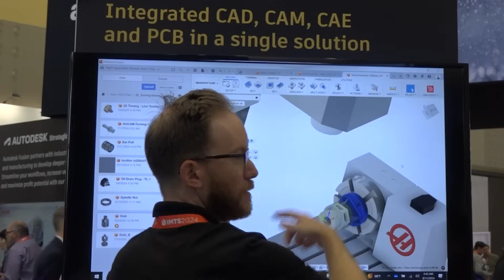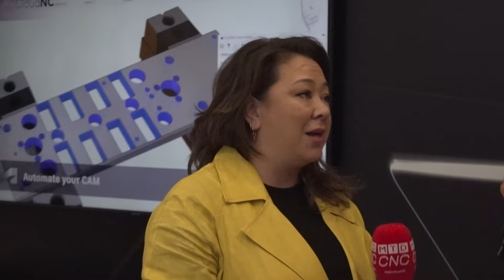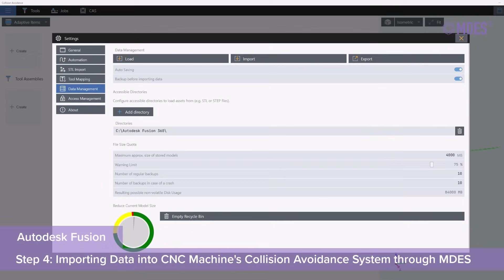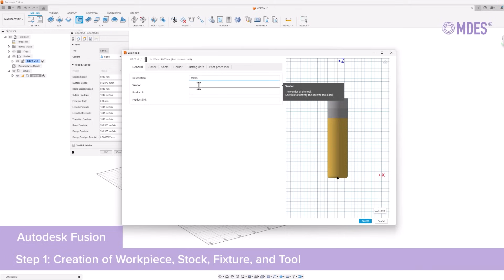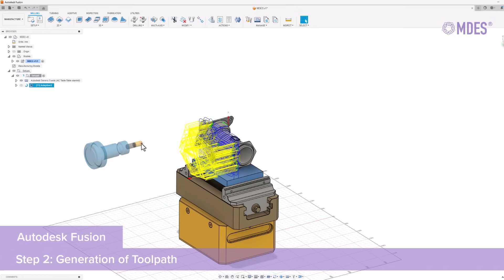This company and its partners together are building tomorrow’s machine shop!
The next level of manufacturing is going to come from partnerships – and Autodesk is a perfect example with its 200+ manufacturing partners!!

At IMTS 2024, Autodesk is here to prove how working with third-party companies creates a synergy of tools so data can move seamlessly from one solution to the next. Customers are then able to leverage the combined technology for much more capability.

Tune in with MTDCNC’s Arthur Field for an exciting discussion as we learn about the true benefits of open data standards and seamless information exchange from none other than Vanessa Sigurdson of Autodesk, Yavuz Murtezaoglu of ModuleWorks, and Mark Christopher of DN Solutions.